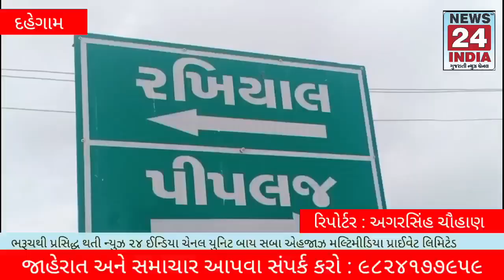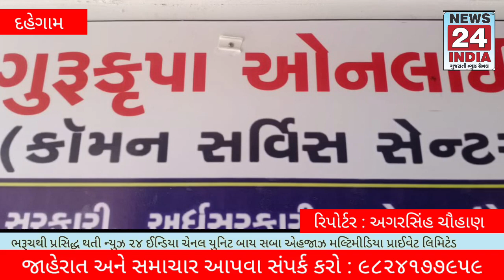પીપલજ ગામે આવેલ ગુરુકૃપા ઓનલાઇન એટીએમ ચાલુ થતા આજુબાજુના ગામડાઓમાં લોકોને બહાર જવું નહીં પડે.